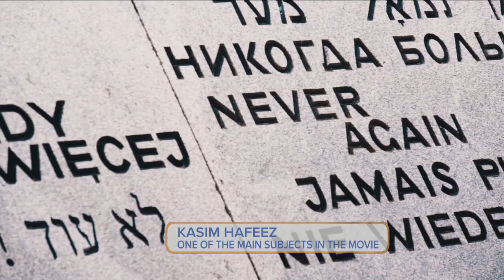Never Again, the movie is in theaters for 2 days only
A Holocaust survivor and a former radical Islamist come together in a cutting-edge documentary that combats anti-Semitism around the globe.